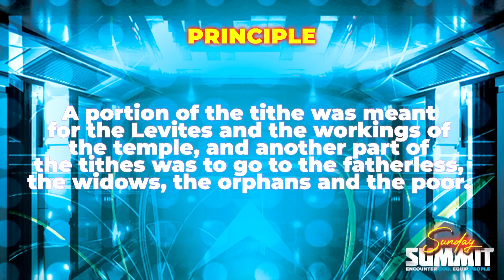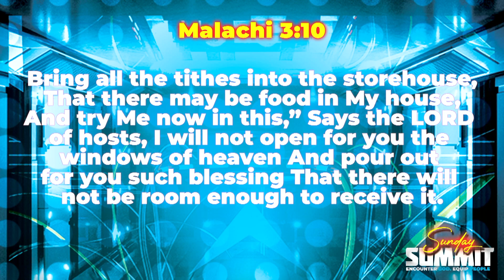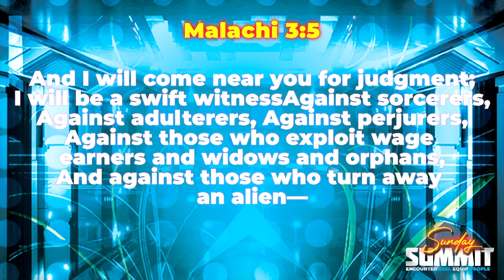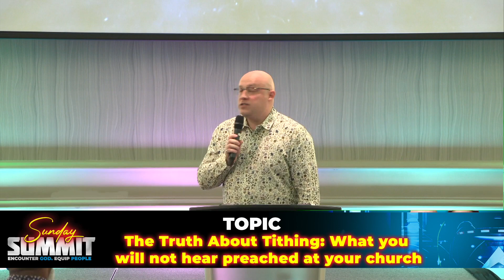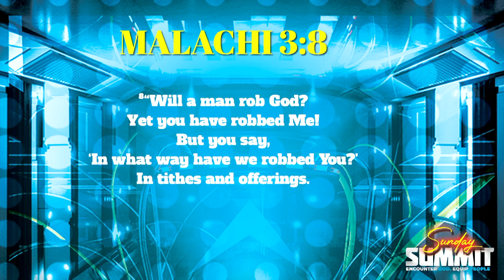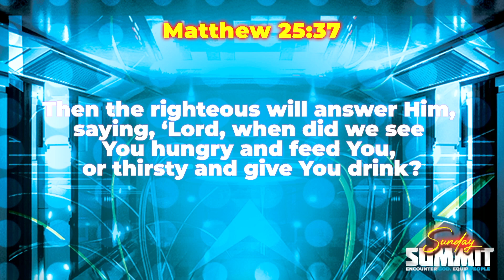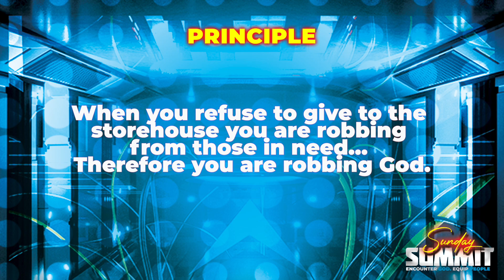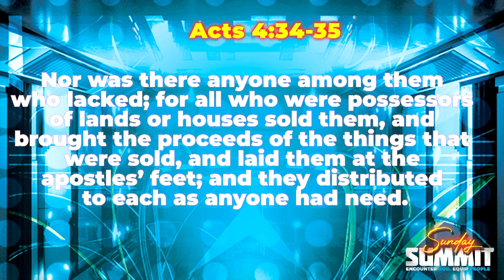The Truth About Tithing | Pastor Derek Schneider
This is a thought-provoking teaching that gives a clearer understanding of tithing. Pastor Derek brings emphasis to the key functionality of the tithes for the location. Your  mind will be renewed once you watch this teaching on tithing.

To support this ministry and help us continue to reach people all around the world

Encounter God, Equip People. This is the vision of History Makers Church, led by Pastor Derek Schneider and based in Oshawa, Ontario.

History Makers Church Facebook:

 / historymaker.  .
History Makers Church Instagram:

 / historymake.  .